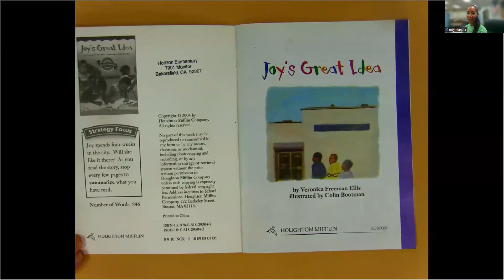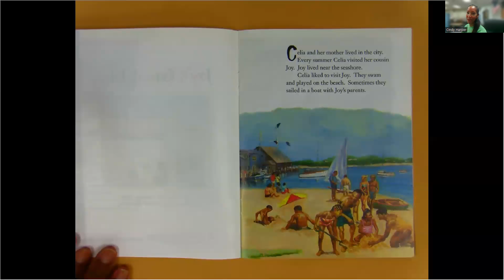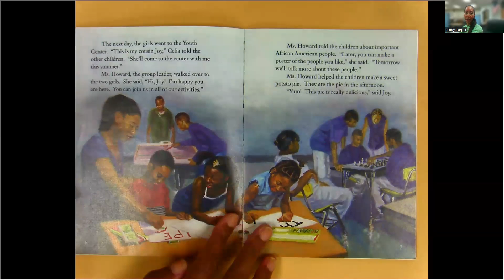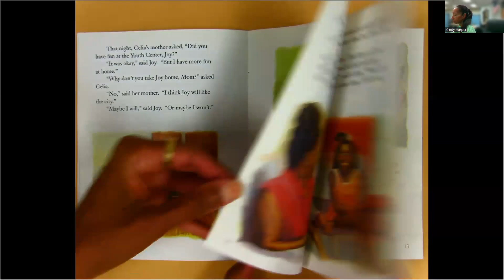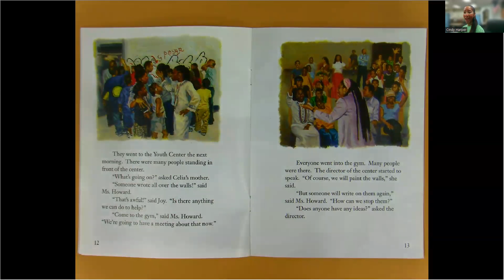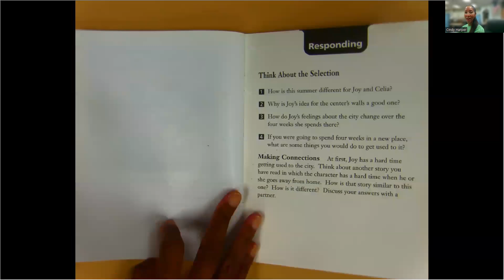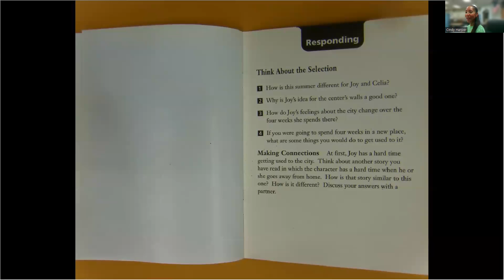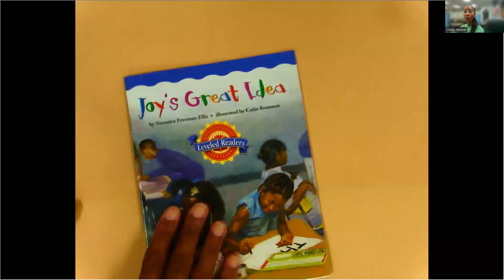Joy's Great Idea read by Cindy Harper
By Veronica Freeman Ellis
Illustrated by Colin Bootman
Joy spends four weeks in the city with her cousing. Will she like it there?